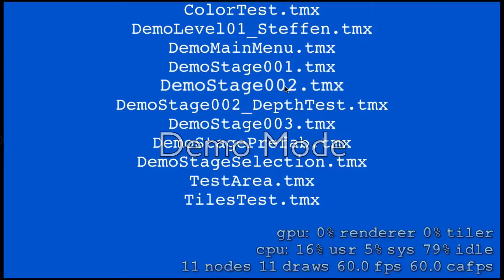Super Stick Spy: Moving Platforms Test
Moving platforms are working. Player moves with platforms, no delays or stuttering. Player can also smoothly walk over connected platforms without getting stuck. Some glitches still exist though, in particular collisions with other platforms while already on a platform does not work correctly yet.